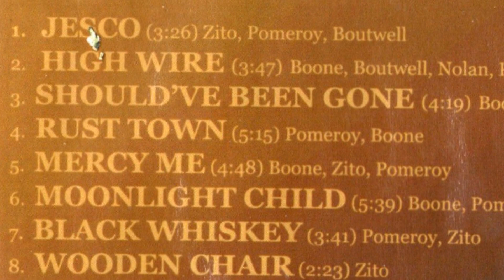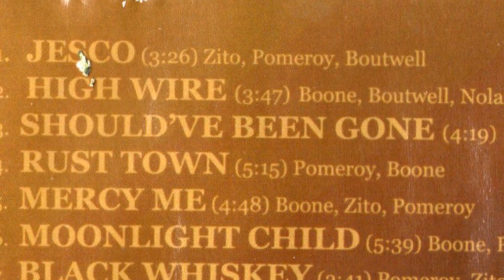the Slow Rollers band 09 Hard times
The final song from "Black Whiskey"
Rowdy James Pomeroy - vocals and harp
Pete Boone - Guitar
Nate Zito - guitar
Joel Boutwell - Bass
Nathaniel Nolan - Drums
These guys were an amazing live band
Rowdy and Pete went on to form the Rowdy James band.
Their release "On the ropes" can be found on you tube as well, courtesy of CD baby.
I thought this one should be out there as well
In memory of Rowdy James Pomeroy. RIP